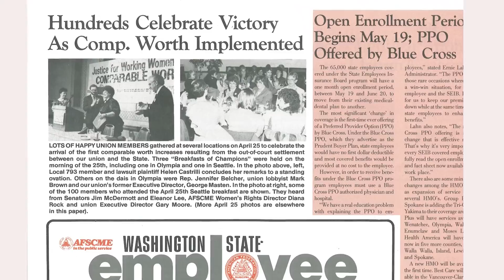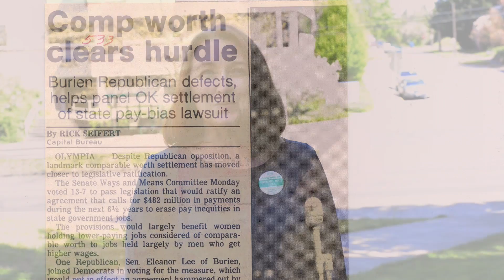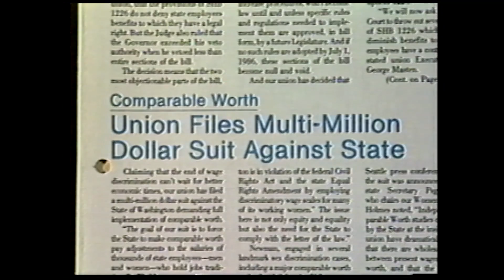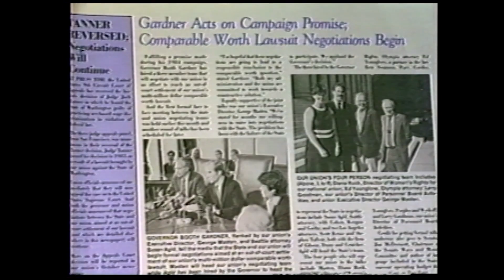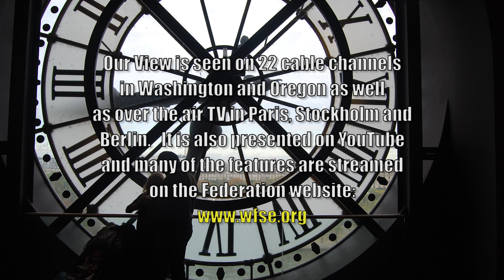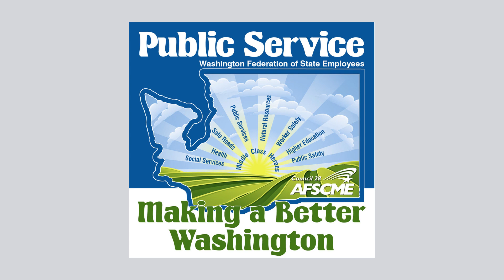Our View May 2016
Program features:  30th anniversary of the Comparable Worth federal court decision; Federation members and NAACP take college administration to task; AFLCIO Pres. Rich Trumka on the coming elections; ILO photos on treatment of women household workers in Middle Eastern countries.